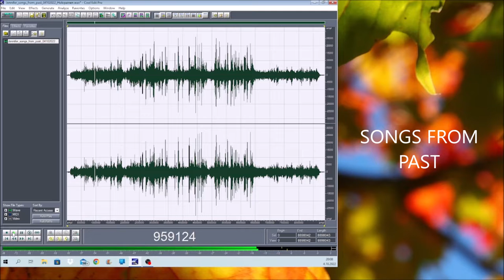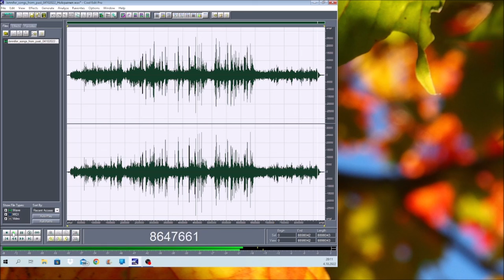Jennifer songs from past 04102022 Holopainen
My old song, just played for fun